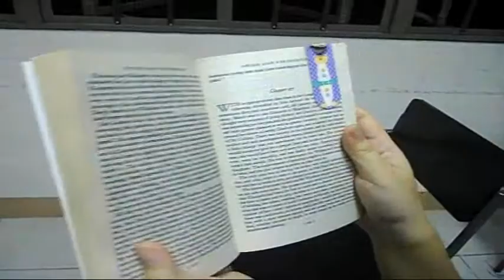For You, Bookworm.wmv